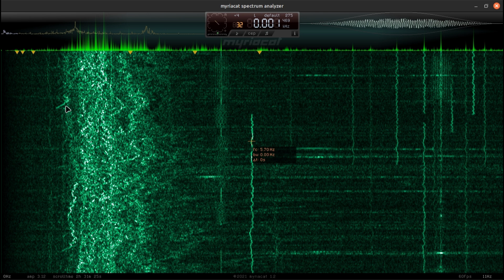Сигналы из Земли 09-08-2024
Сигнал снимается с заземления на 2-х штырях из нержавеющей стали по 1м в глубину. Область частот до 10Гц относится к геомагнитному фону, но также здесь просматриваются искусственные сигналы.